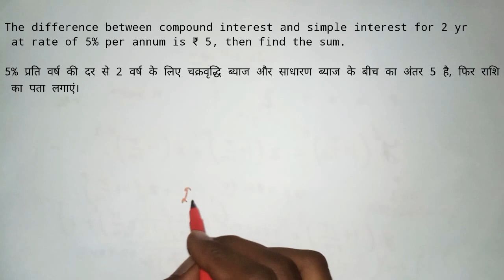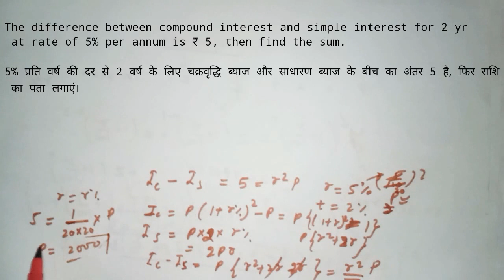compound interest & Installment part 2 |quantitative aptitude | questions | basic concepts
check playlist for quantitative aptitude